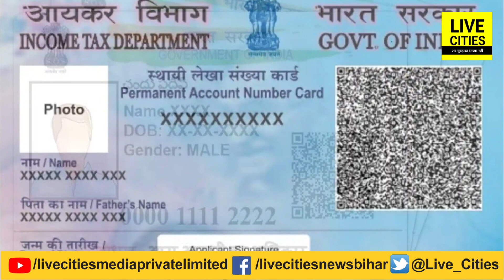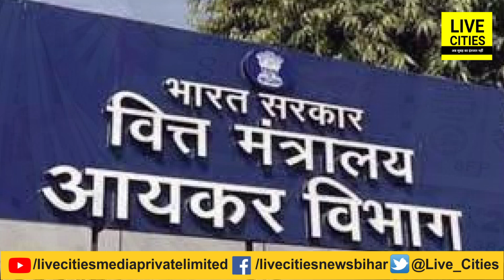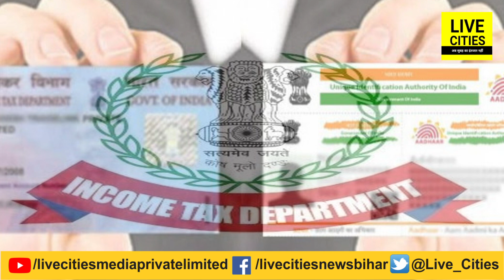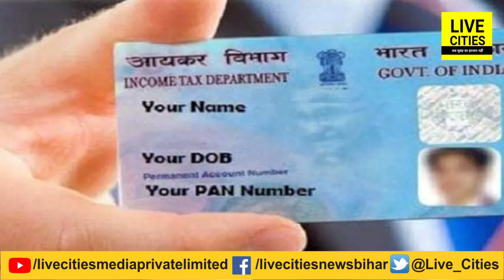अपने PAN को Aadhar से जल्दी करवा लीजिए लिंक वरना हो जाएगा बड़ा नुकसान, यह है आखिरी तारीख | LiveCities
देखिए वीडियो, बड़े नुकसान से बचना है तो जल्दी करवा लीजिए अपने पैन को आधार से लिंक, यह है आखिरी तारीख...